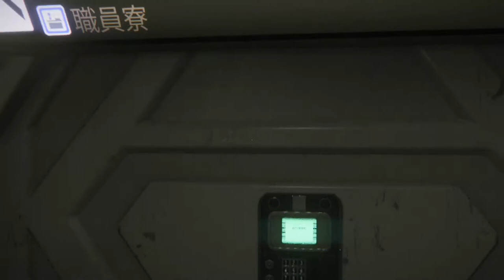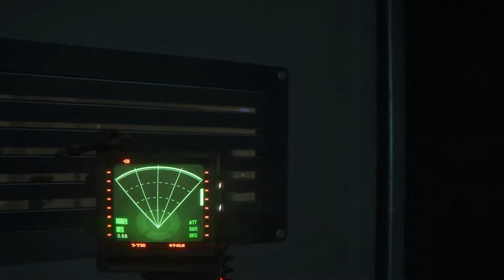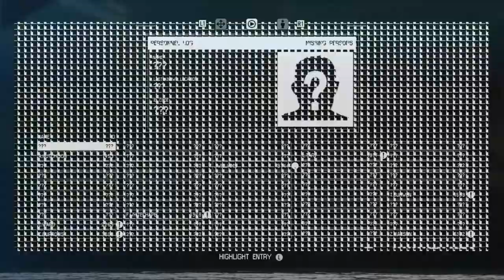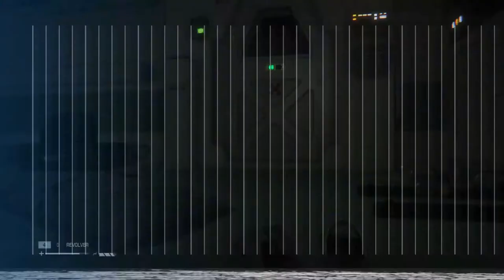Alien Isolation - Episode 12 - Wangle Gaming